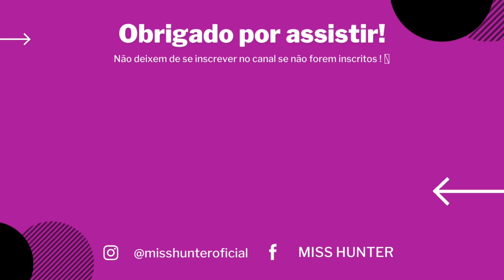ALARGADOR - voltando a usar depois da cirurgia do lóbulo • @questatattooepiercing | MISS HUNTER